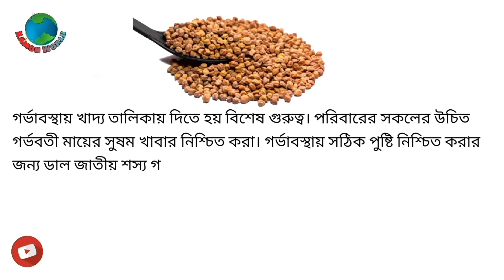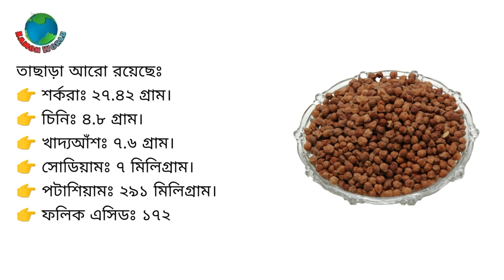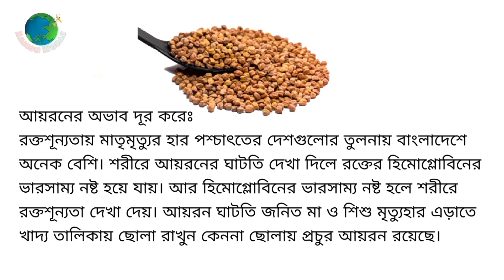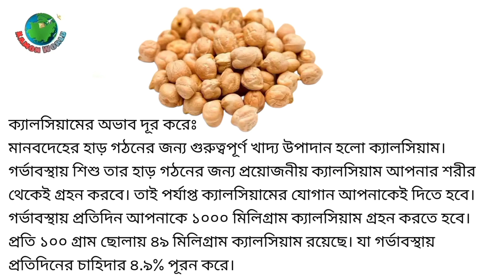গর্ভবতীর ছোলাবুট খাওয়ার গুরুত্ব জেনে নিন | স্বাস্থ্য সচেতন হলে দেখুন | Chickpea during pregnancy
gorvokalin sohobas
gorvabosthay kostokathinno
gorvokalin sohobas
gorvabosthay kostokathinno